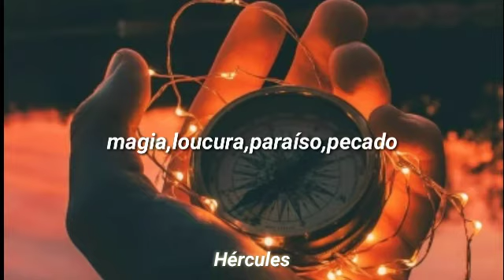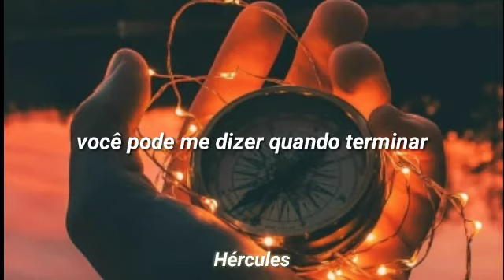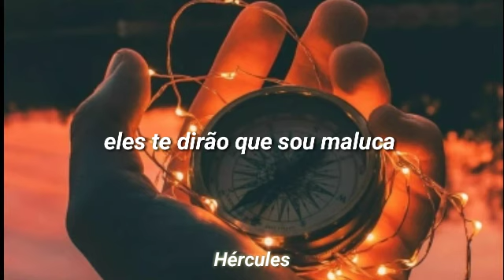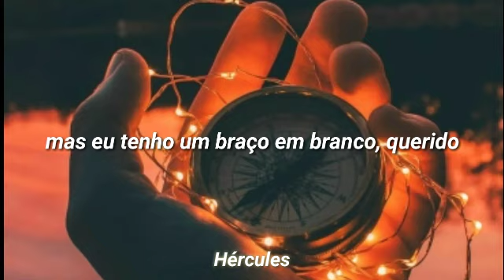Imagine Dragons/Taylor Swift- blank space (tradução/legenda) Hércules